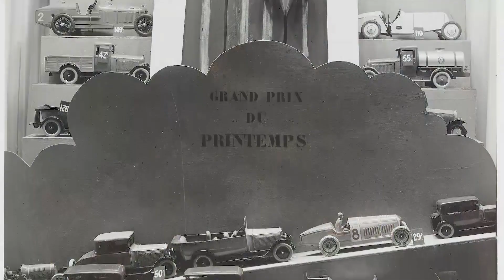Instant Patrimoine : les Nouvelles Galeries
Les guides conférenciers du Patrimoine vous emmènent à la découverte des histoires qui se cachent derrière les façades des bâtiments saint-quentinois !